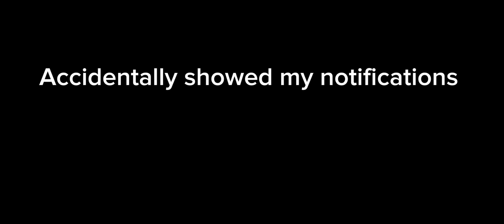All you have to do is touch the ball...(Roblox touch soccer)Featuring ?gg?f???u??h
? and Camper play some soccer(football)